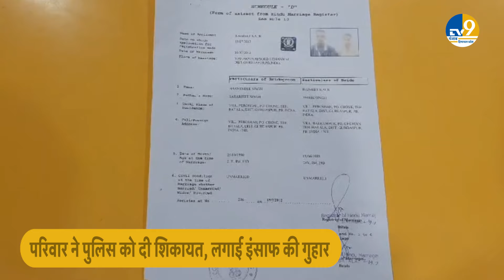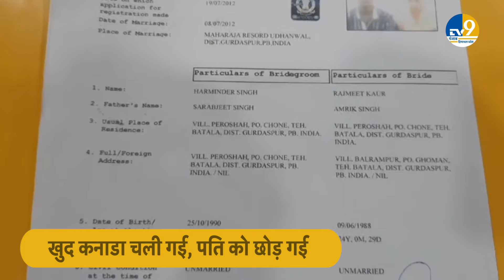Punjab के Batala में पति को धोखा देकर पत्नि चली गई Canada, पति लगा रहा इंसाफ की गुहार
लड़की अपने पति को छोड़ कनाडा चली गई हो और वहां जाकर दूसरी शादी कर ली हो, ऐसी ही खबर आपको हम बताने जा रहे हैं, दरअसल युवक से शादी करने के बाद कनाडा जाकर पति को अपने पास बुलाने के लिए टाल-मटोल कर रही लड़की का एक मामला बटाला के नजदीकी गांव पेरोशाह से सामने आया है, यहां के रहने वाले हरमिंदर सिंह के साथ भी ऐसी ही घटना हुई है, उसकी पत्नी कनाडा तो चली गई, लेकिन उसे अपने पास नहीं बुलाया

A girl may have left her husband and gone to Canada and got married there, we are going to tell you similar news. Actually, after marrying a young man, the girl is delaying going to Canada and calling her husband. A case of HIV has come to light from Peroshah, a village near Batala, a similar incident has happened with Harminder Singh, a resident of this place, his wife went to Canada, but did not call him to her.